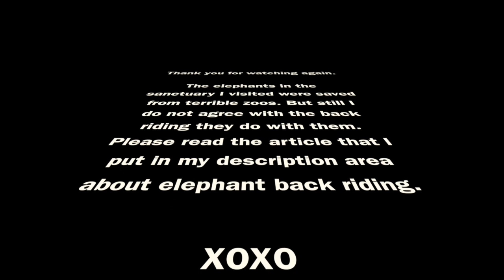Elephants, Monkeys and Lions - Day 4